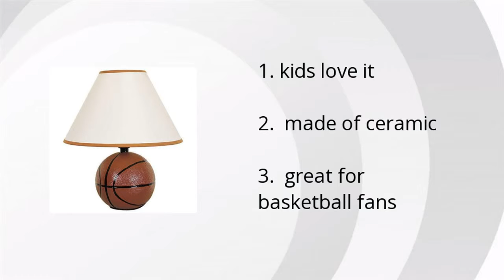Accent Ceramic Basketball Lamp Review Summary Video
Product name: Accent Ceramic Basketball Lamp